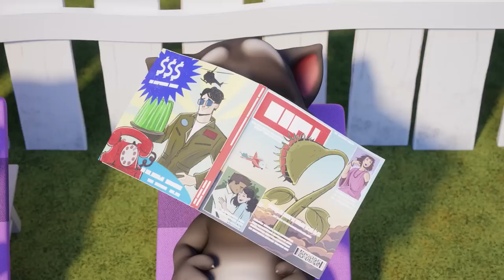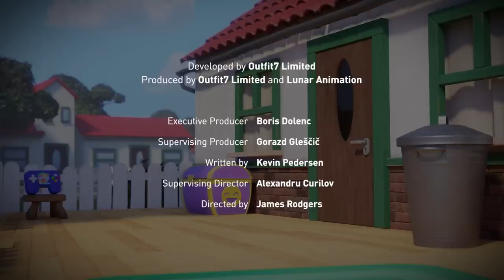Jet Pack Adventures! | Talking Tom Shorts | WildBrain Toons